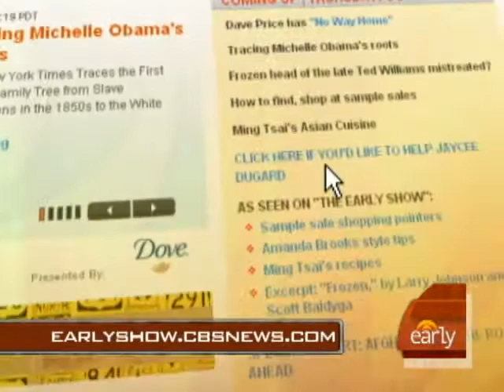Alcor's Chilling Scandal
Larry Johnson, author of "Frozen," spoke to Harry Smith about working in the world of cryonics, a science involving freezing human remains, and the alleged scandal at the leading cryonics company Alcor.